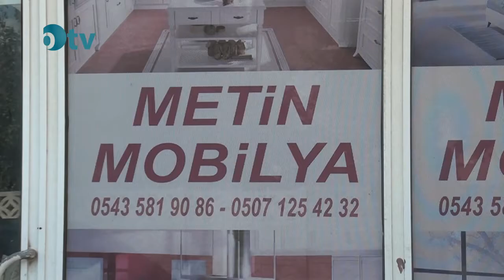Metin Mobilya Saray